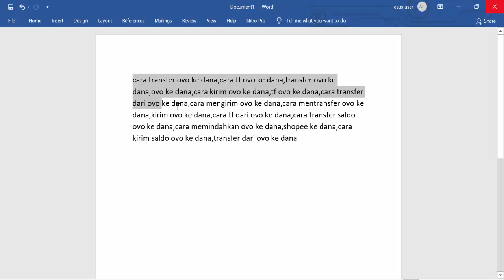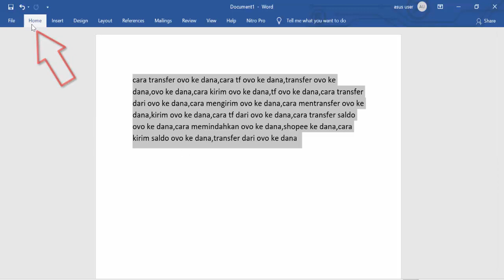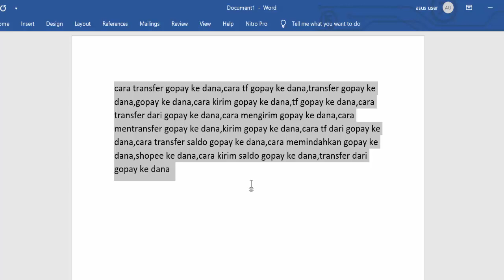cara mengubah kata yang sama di word ( cara mengganti kata yang sama di word )